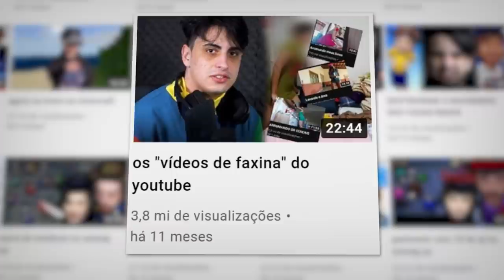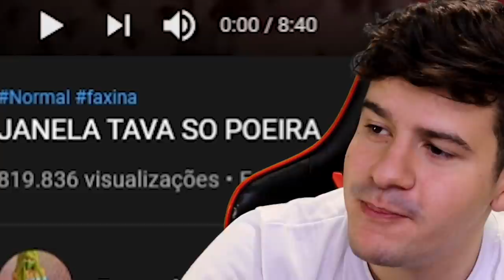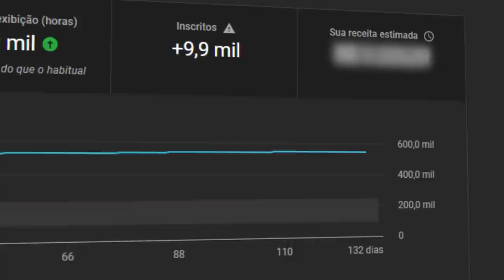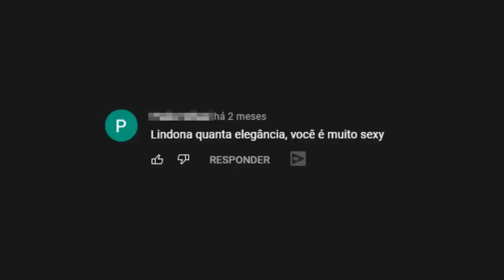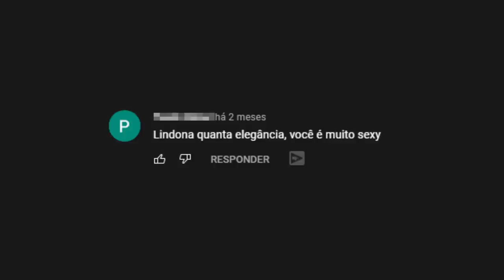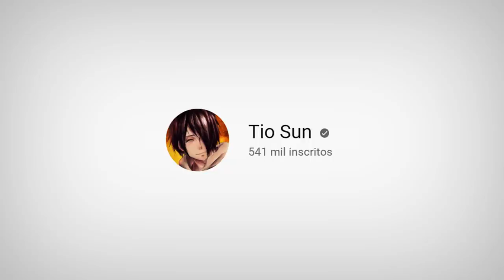VÍDEOS DE FAXINA ME DÃO MEDO... (e outros de pauduro)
Sobre o Vídeo:
➥ Já faz um tempo desde que o orochinho trouxe em pauta esse tema de "vídeos de faxina no youtube", e então eu decidi ver o que esta acontecendo nesse submundo e tbm contar a minha experiência depois que criei, fiz um vídeo e ganhei dinheiro fazendo parte disso tudo.

Equipe:
Editor - Tari
Editor com Cam - Druni
Thumb - Caiko

Partes:
0:00 Tio Sun - Introdução pra explicar o que esperar
1:13 Sun dos Reacts - Onde o caos começa e meus olhos choram...
9:36 Tio Sun - Fiz um canal e vídeo de faxina e ganhei dinheiro
12:18 Tio Sun - Finalização e tentativa de ser sensato.